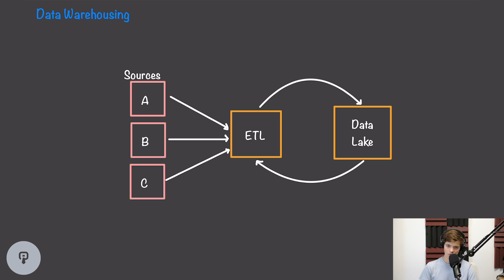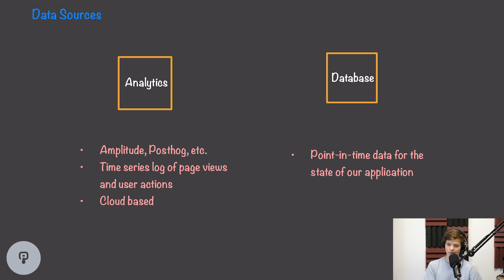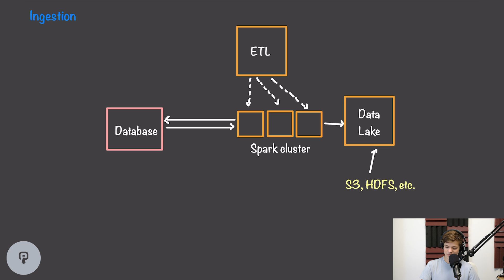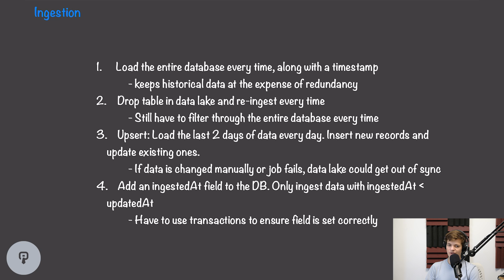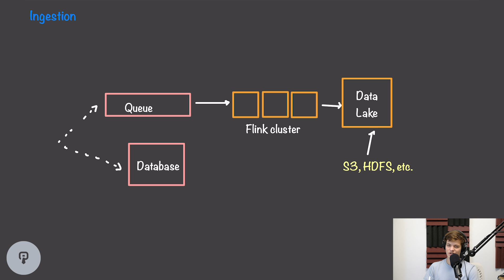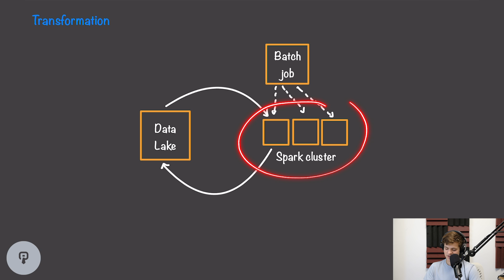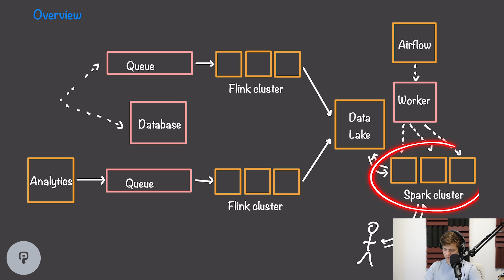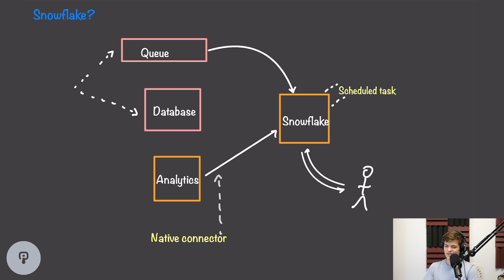Design a Data Warehouse | System Design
Many large companies wind up with several sources of data and want to use all of them together to make business decisions. This video dives into the low-level details of designing a data warehousing system to bring in these data sources, transform them, and analyze them in aggregate.

If you liked this video and want to learn more about fundamental systems and how they can be used to solve problems, check out our full course

Table of Contents:
0:00 - Introduction
0:35 - Requirements
1:33 - Data Sources
2:28 - Batch Ingestion System
4:40 - Batch Ingestion Strategies
7:31 - Streaming Ingestion
8:16 - Third-Party Services
9:40 - Transformation
11:09 - SQL Analysis
11:30 - Overview
12:22 - Overview using Snowflake
13:44 - interviewpen.com